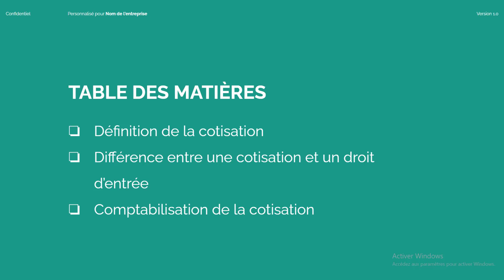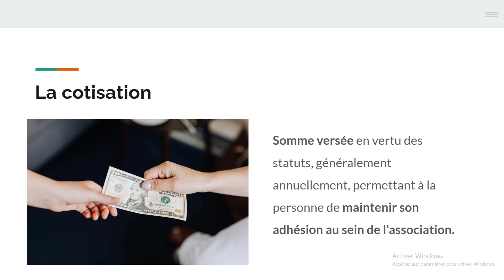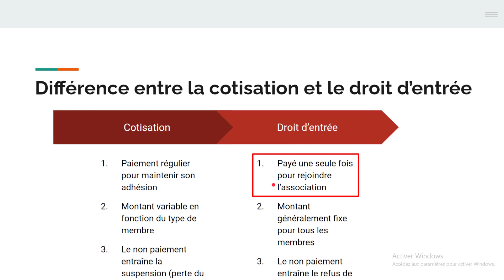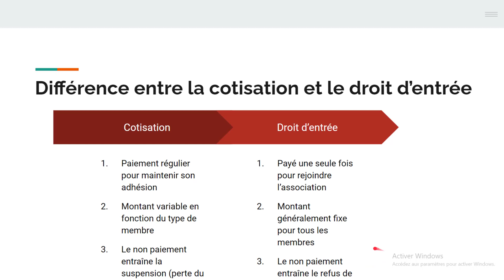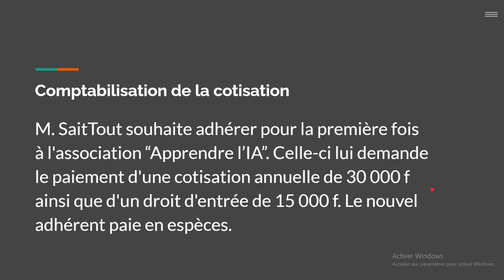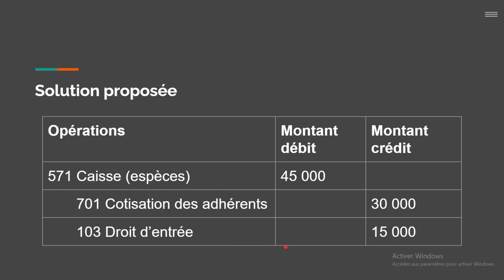Comment comptabiliser les COTISATIONS dans une association (OHADA)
Notes de la vidéo :
Les cotisations représentent l'une des principales sources de financement d'une entité à but non lucratif. Comment les comptabiliser?
Dans cette vidéo, vous verrez:
1) La définition de la cotisation
2) La différence entre une cotisation et un droit d’entrée
3) La comptabilisation de la cotisation
4) La comptabilisation du droit d’entrée

Pour télécharger gratuitement le plan de comptes des entités à but non lucratif, clique sur le lien suivant